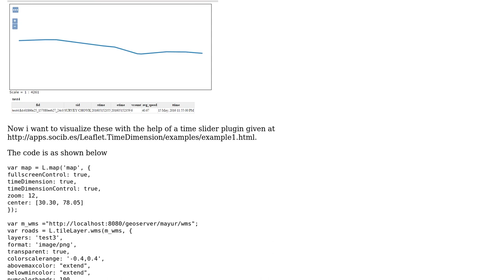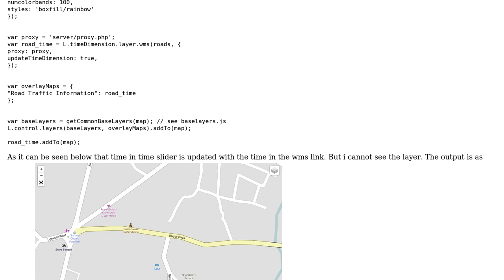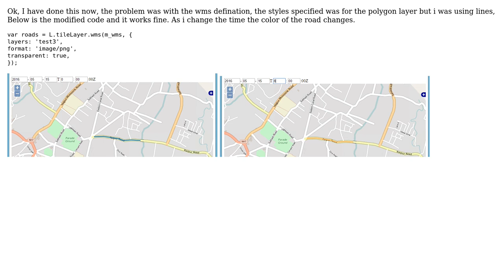GIS: WMS layer not displaying in Leaflet Time Dimension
With thanks & praise to God, and with thanks to the many people who have made this project possible! You are responsible for your own actions.